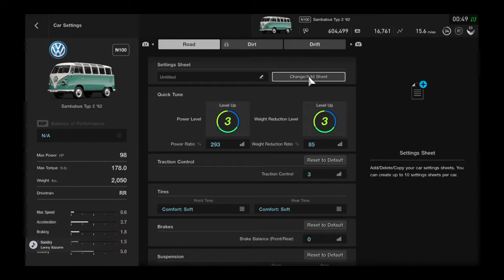Gran Turismo®SPORT Sambabus Race 2 W/Surfer Dude Driver Commentary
Like, radical and stuff, brah. New sambabus races are actually bitchin', brah!